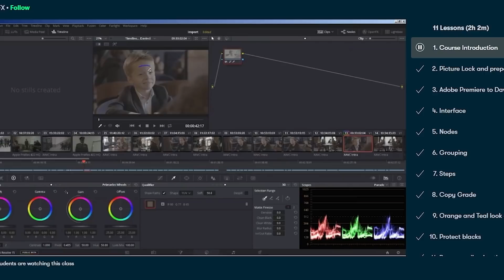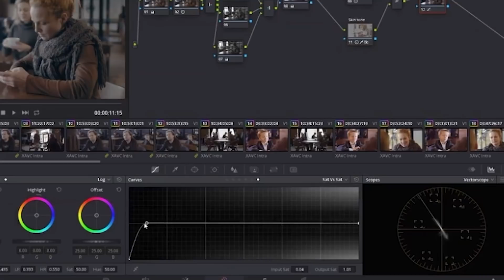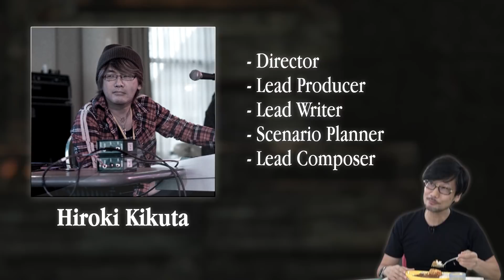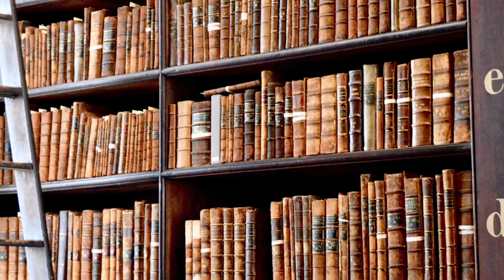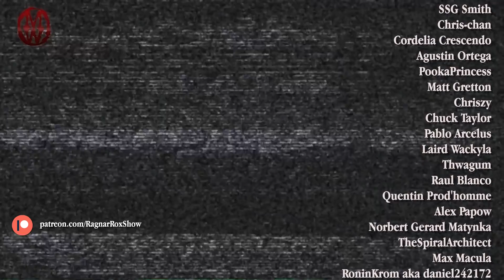Koudelka: The Forgotten Origins of the Horror JRPG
MONSTERS OF THE WEEK: KOUDELKA: A Synthesis of Survival Horror and the JRPG

Chapters
00:00 Part 1: The End of the Era Squaresoft
05:08 Sponsor
06:33 Part 2: A Troubled Inception...
11:51 Part 3: ...to an Unexpected Horror Evolution
22:25 Epilogue: The Heart of Shadow Hearts
25:41 Credits & Chasing Static Gameplay

In 1999, the small developer studio Sacnoth, founded by former Squaresoft composer Hiroki Kikuta released Koudelka for the Sony PlayStation, a strange and unexpected hybrid of Survival Horror, Immersive Sim and classic JRPG gameplay. It was a title whose development cycle saw a lot of turbulence and its unconventional genre-blend was not well received by the gaming press at the time. But Koudelka is a forgotten gem that has so much more to offer than it seems at first glance. A refreshingly small and personal story for a JRPG in an unspent setting in early 20th century rural Wales realized with surprisingly good character, motion and voice acting for its time that’s still engaging to play – and ultimately ignited one of the most beloved series in JRPG history: Shadow Hearts.

How to Setup Koudelka on a PS1 Emulator

Credits

Video Games shown in this video (in order of appearance)

Movies shown in this video (in order of appearance)

Jojo’s Bizarre Adventure - Stardust Crusaders, Muppet Treasure Island

Music Credits

Xenogears: Light From The Netherworld
Koudelka - Patience
Shadow Hearts Covenant: Prelude – Advertise I
Souikagi: Ancient Power
Secret of Mana OST
Ramxes: A Different Kind of Hell
Koudelka: Waterfall
Cecil Opia: Shame
Shadow Hearts Covenant: Old Smudged Map – Map of Europe
Baten Kaitos: Valley of the Wind
Shadow Hearts - From the New World: Et Unam Chant Of ICARO
Shadow Hearts Covenant: ICARO (Piano Arrangement) – Main Theme

Contains samples from

Xenogears OST by Yasunori Mitsuda,
Koudelka OST by Hiroki Kikuta,
Shadow Hearts Covenant OST by Yoshitaka Hirota, Yasunori Mitsuda & Kenji Ito